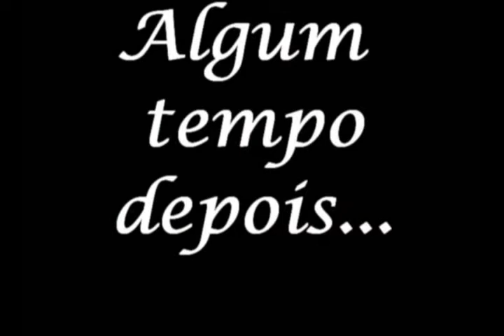O Padre sem Fé